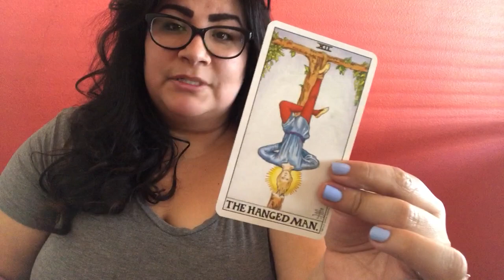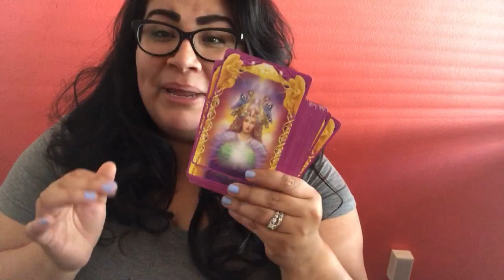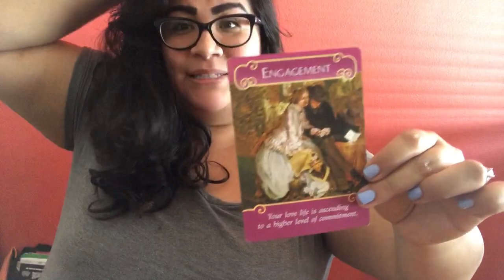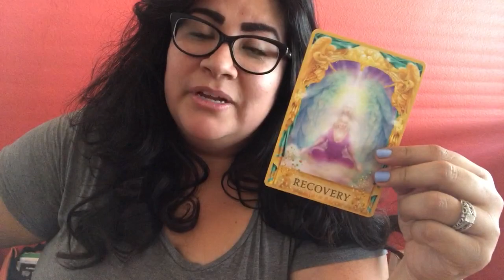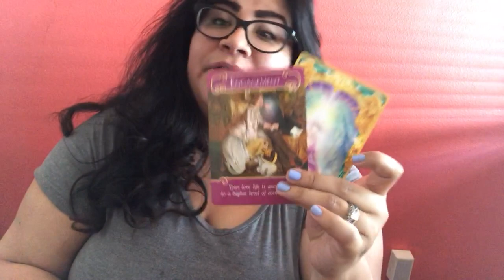My Hanged Man Moment & Apology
Decks:
Universal Waite